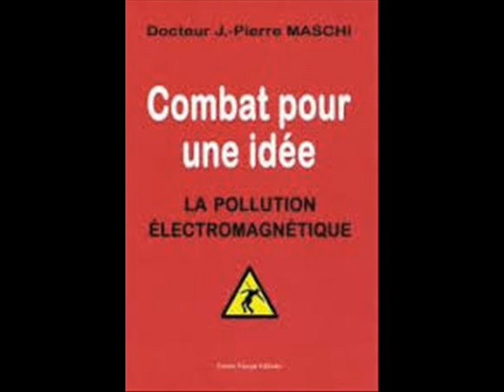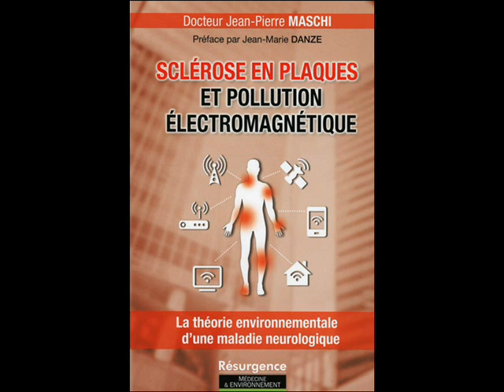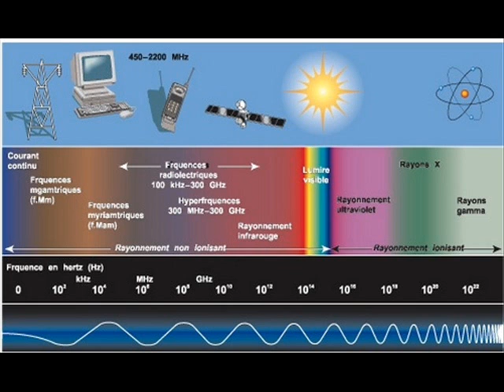La POLLUTION ÉLECTROMAGNÉTIQUE - Le Docteur Maschi sur Fréquence Evasion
le docteur Maschi démontre une nouvelle forme de pollution qu’il dénomme la pollution électromagnétique. Cette pollution provoque une lente et progressive électrocution des organismes humains et joue un rôle  dans les maladies comme les affections rhumatismales, cardiaques, neurologiques et la sclérose en plaques.